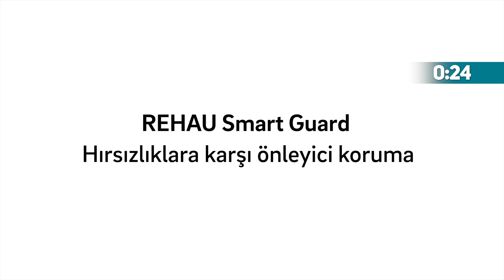08 12 2023 60 SANİYE BUGÜNÜN ISPARTA GÜNDEMİ